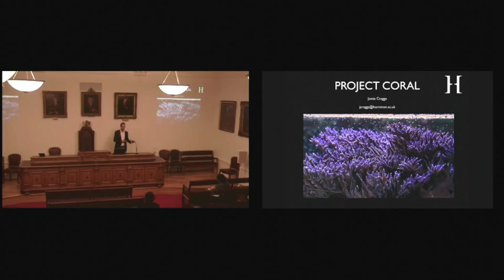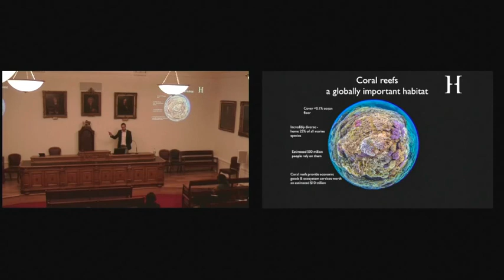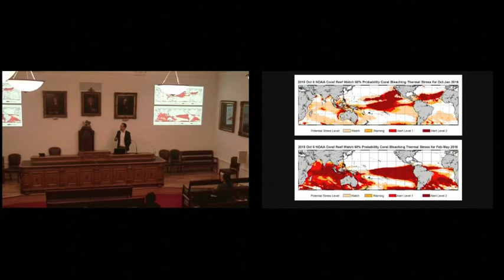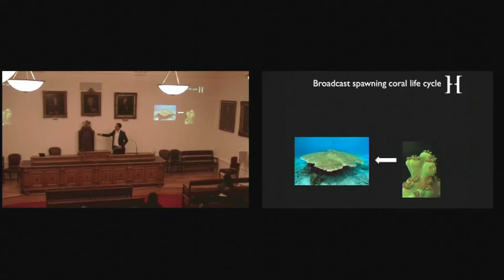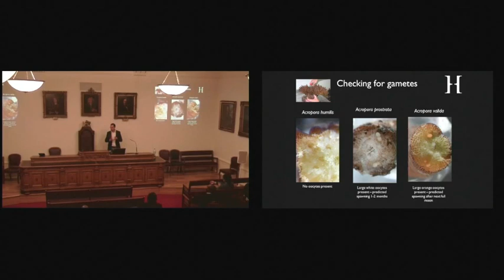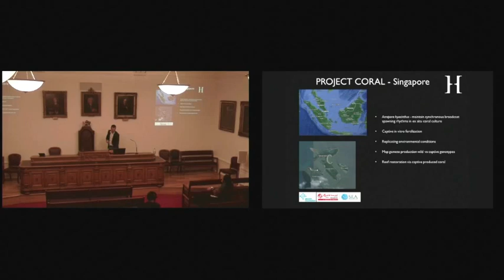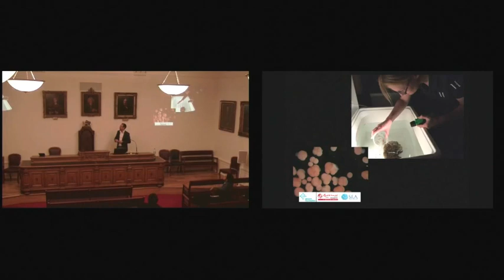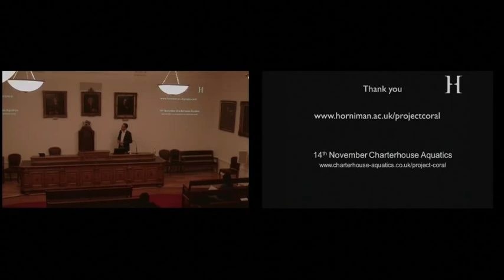Project Coral | Jamie Craggs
13/10/2015

Thumbnail © The Horniman Museum and Gardens